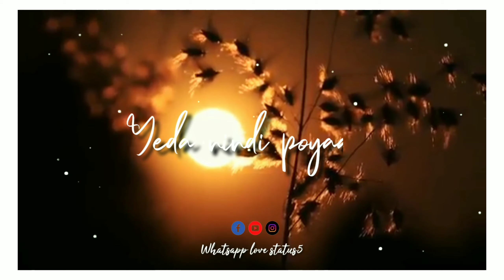Telugu Whatsapp Status Telugu Love Songs Telugu Whatsapp Status Videos Modatti Saari Song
Credit :

Song : Modatti Saari Song Lyrics
Movie : Doosukeltha
Singer : Rahul Sipligunj, Sudhamayi
Lyricist : Sri Mani
Composer : Mani Sharma
Star cast : Ahuti Prasad, Brahmanandam, Lavanya Tripathi, Vishnu Manchu
Year : 2013
Music Label : volga videos

whatsapp love status5

Hello 😊 friend's Thanks for 'watching' My video.

👉🏻 "Like"👍and "Share"friends.

"IMPORTANT NOTICE" :- All These Used Things Are Copyrighted .We Just Edited And Published For AudiencePurpose Only*.
Credit/Copyright:-
➡Spl thanks for all Music🎶&filmsSongs&pictures are credited to respective#Owners&Artists🙏🙏🙏.
Owner of this song:-If you have any problem